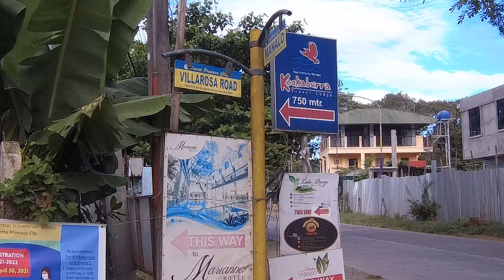Experience Tranquility: Journey to the Pristine Beach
Experience Tranquility: Journey to the Pristine Beach is a video series about finding peace and tranquility in nature. In this video, we'll show you how to find peace and tranquility in nature by traveling to one of the world's most pristine beaches.

Whether you're a beginner or an experienced traveler, this video is a great way to find relaxation and solitude in nature. Watch as we take you on a journey to one of the world's most tranquil beaches, and learn how to find peace and tranquility in nature!
This video is a journey to the pristine and calming beach. In it, you'll see how the environment and its inhabitants have a powerful impact on our minds and emotions.If you're looking for a tranquil and relaxing environment in which to spend your weekend, then this video is for you.

You'll see how the tranquil environment has a positive impact on our minds and emotions, and you'll be able to take away some of the lessons you learn on the journey.In this video, we'll share a journey to one of the most pristine beaches in the United States - Experience Tranquility in the Florida Keys.For the first time in history, travelers can now experience the pristine beauty of the Florida Keys, without having to leave the comforts of their homes. With the help of virtual reality technology, travelers can now witness the stunning beauty of the Keys for themselves.

Take a journey to Experience Tranquility today and experience the pristine beauty of the Florida Keys for yourself!Prestine beach is located in Bancao Bancao a few kilometer in the entrance of old airport,The closest beach to Puerto Princesa with shallow water. The entrance is 50 PHP but you can get for free if you take the turn before the way leading the to the beach. This is the way which the locals take, I just follow them As I was curious where so many people heading.The beach unfortunate does not reflect its name but is OK if you want to splash in the sea in Puerto Princesa.

To get there take a 10 minutes tricycle ride or 30 minutes walk from downtown.Pristine Beach is located south of the airport, 5 or so minutes walk from the hotel we are staying. Its down a short gravel road and there is a barrier to pay right on the beach for access, 50 peso per person and more if you want to rent an area to sit. First impression wasn't great. The beach is not reall pristine at all and is perhaps it's more suited to locals than tourists. Wouldn't be worth the time or 40 pesos in our opinion.We were directed here by the place we stayed at. While it was nice and close, the beach itself was just ok. It's like a bay in a bay so there was a ton of gunk in the water plus not a lot of places to lay out so on a busy day it wouldn't be good. However there is a little beverage hut that had decent and cheap drinks so that was a plus.

credit music to:
🎵 Track Info:Title: Stardust by RoaGenre and Mood: Dance & Electronic + Bright———